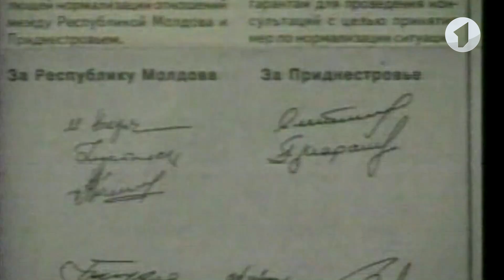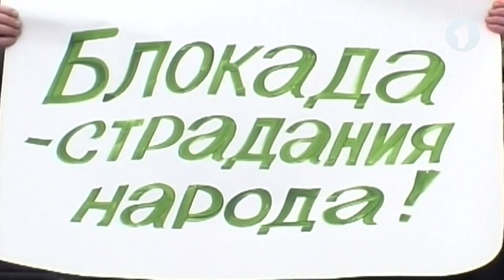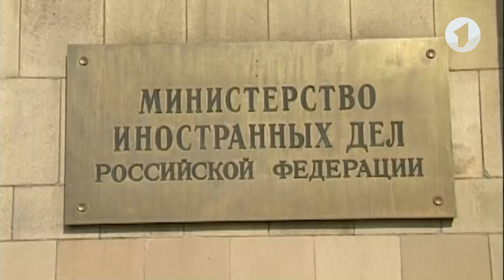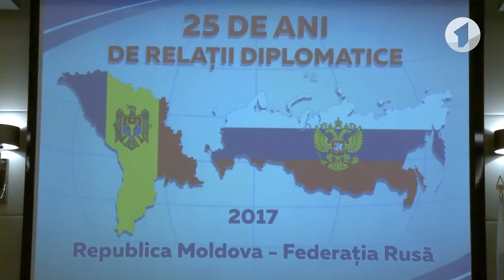Программа "Специальный репортаж". Судьба документа - 06/05/17